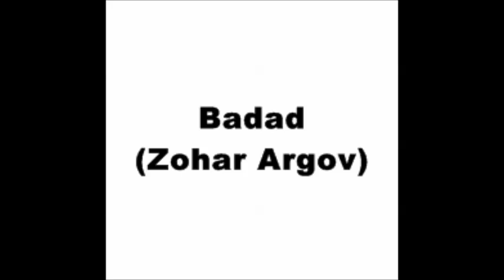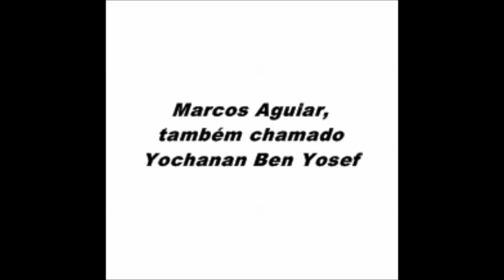Badad (Zohar Argov)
AJUDANDO A DIVULGAR A MÚSICA HEBRAICA.
Badad, com Zohar Argov.